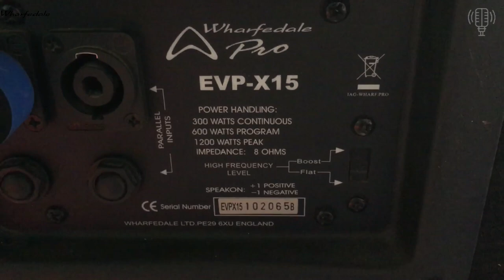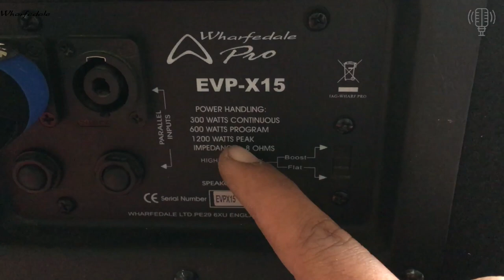Loa Bãi Anh Quốc Wharfedale EVP X15 Test Thử Chất Âm